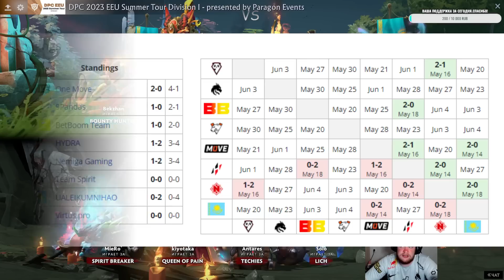🔴ЧТО ПОКАЖУТ АУТСАЙДЕРЫ ГРУППЫ ПРОТИВ СИЛЬНОЙ КОМАНДЫ?/9Pandas vs UALEIKUMNIHAO/DPC EEU 2023 Tour 3